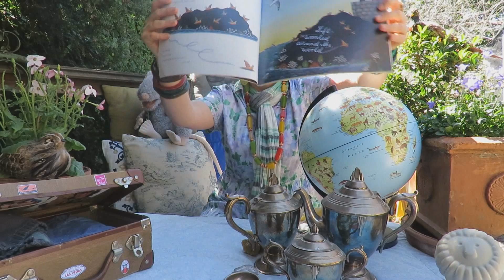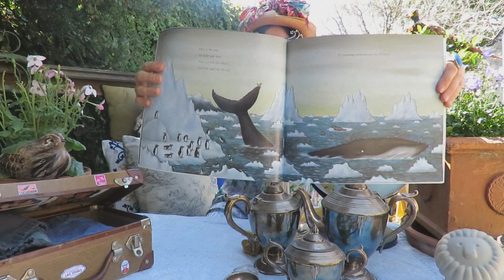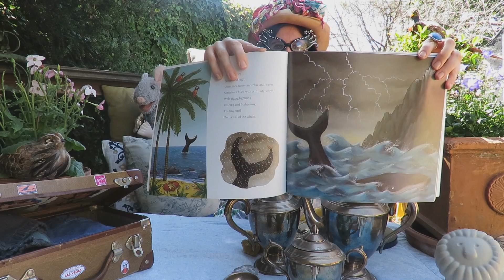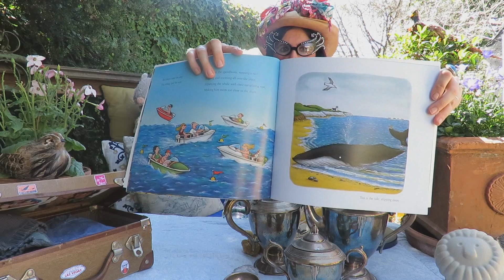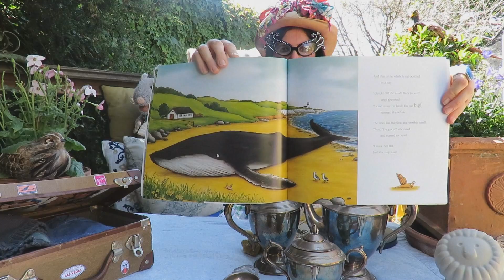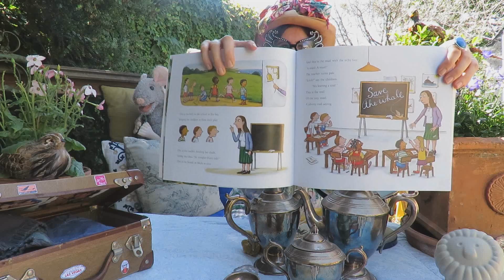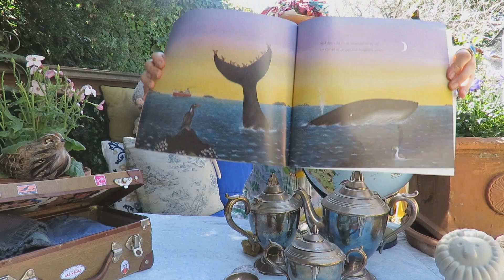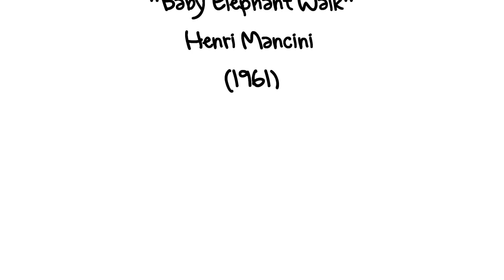"The Snail And The Whale" By Julia Donaldson - Storytime With Mrs Wiffle Waffle & Friends